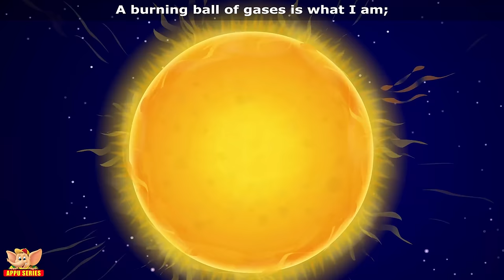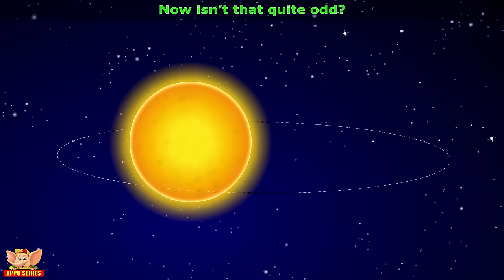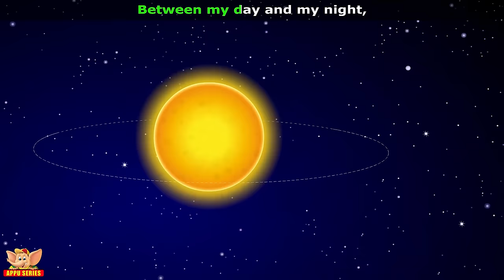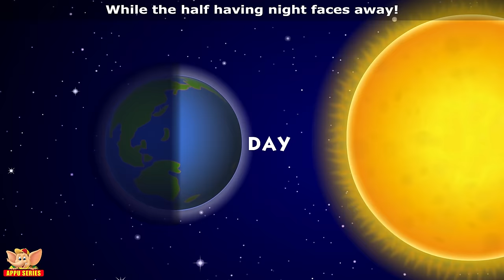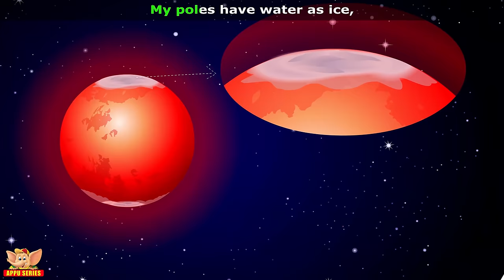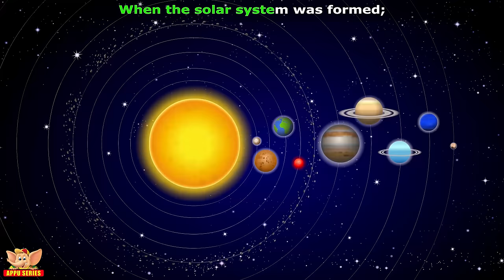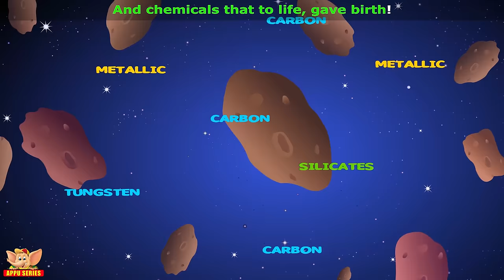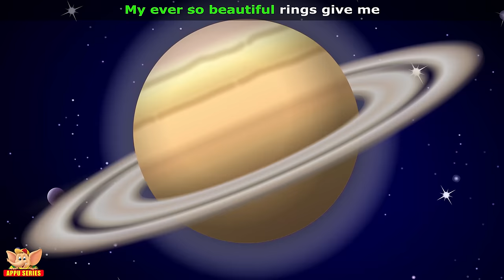Songs on the Solar System in Ultra HD (4K)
Are you ready for a starry trip to the outer space? Hop in and join us in this magical tour of our very own solar system!
The Sun
00.16
The brightest star and forms core of our solar system. This red-orange ball of fire, breathes life into everything you find on earth. It is the glue that holds our family of 8 together...

Planet Mercury
02.21
Teeny- tiny mercury is the closest to the sun. It has quite a mercurial temperature. Find out what and why... Play the song and you'll know!

Planet  Venus
03.35
Planet Venus is quite a sight just like the Goddess it's named after. It's easy to spot... Keep your eyes wide open for this beauty! Watch this song.

Planet Earth
04.45
Our planet earth is full of wonders. There are still nooks and corners to explore. There are millions of species living deep under the oceans and seas, which we know about as much as we do about the outer space.

Planet Mars
06.46
This red planet evokes a lot of interest. We earthlings cannot have enough Martian stories... We firmly believe in a possibility of moving there... The earth is not enough for us!

The Asteroids
08.48
The asteroids float all across the space... They might be tiny but they have satellites of their own too. Never judge them by their size...

Planet Jupiter
10.48
Planet Jupiter is a majestic one. There are lots of fascinating points to ponder. Are you ready learn all the facts? Just play the song!

Planet Saturn
12.04
Planet Saturn has the most amazing set of rings ever found. It spins around in all its glory. Watch this song to know more about this curious planet.

Planet Uranus
14.03
Uranus is one of the most beautiful gas giants... It's sea blue-green and is easy on the eyes... The first to be spotted by a telescope. Listen to this song and learn more facts about this planet!

Planet Neptune
16.14
Neptune has a blue tint that you cannot miss... Thanks to the methane around it! That's what makes the planet distinct.

Pluto
18.10
Pluto is a dwarf planet now, and it's loved just as much. It fits beautifully into its Kuiper belt.  Watch this song to know more about this beautiful planet!

The Moon
20.19
There are endless stories and poems about this soothing nightly visitor. Our moon is our special satellite. We just can't stop dreaming about living there...